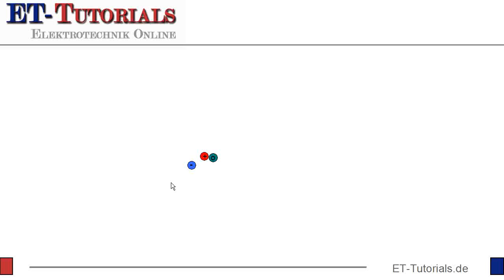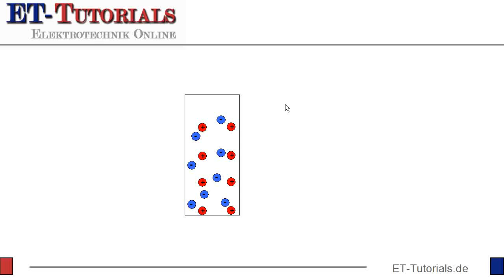Elektronen, Protonen und Neutronen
Eine kleine Anmerkung zu meinem Kanal und diesem Video.
Es geht hier NICHT um die detailierte Beschreibung des Automaufbaus, sondern lediglich um ein Einführungsvideo zu meiner Elektrotechnik-Reihe. Der Begriff Elektron solte schon einmal gefallen sein, bevor man sich mit elektrischen Schaltungen beschäftigt.

Wer also eine genauere Beschreibung sucht, dem empfehle ich ein Gast-Video auf meinem Blog: